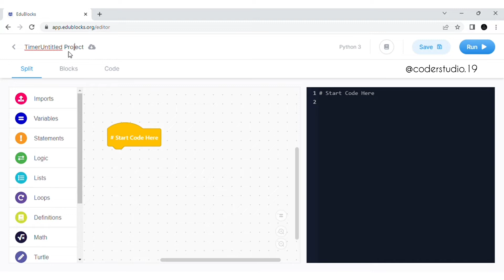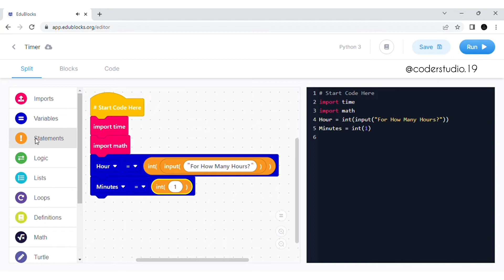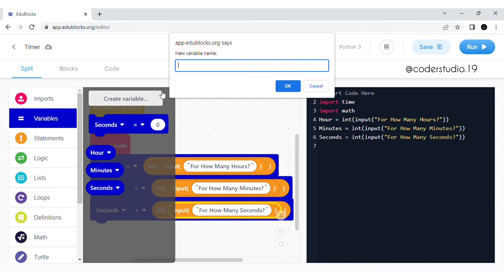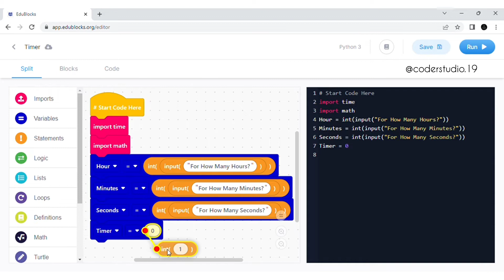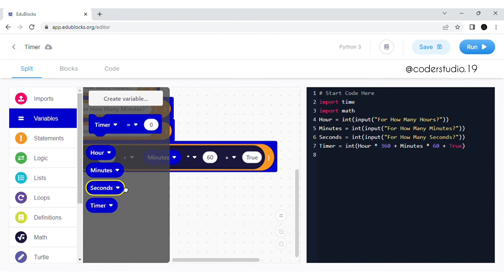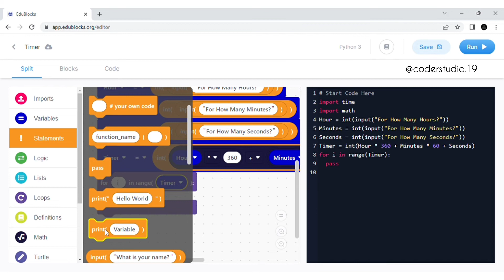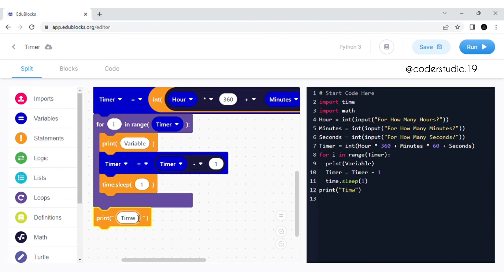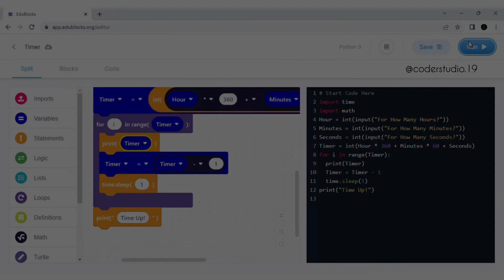Edublocks Tutorial: Timer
EduBlocks displays the Python text on the block.

keep following this channel for more tutorial videos.